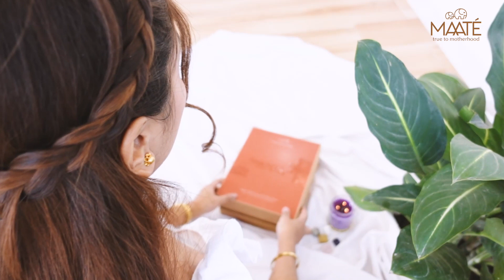A Small Gift from Maaté (ad)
Thank you Maaté for sending us a beautiful gift for our little baby! :)

To shop this Daily Essential Ritual box, click on this

for more baby products!

Sincerely,
Michael & Grace.